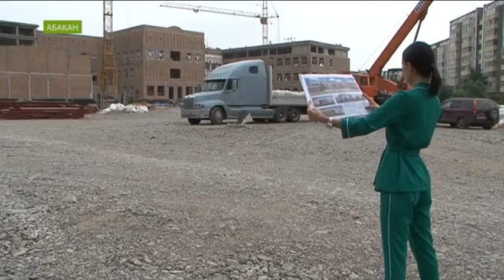У самой большой школы Абакана появляется фасад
Он виднеется с улицы Торосова, - розово-красный. Пока облицована цветной плиткой только часть фасада.